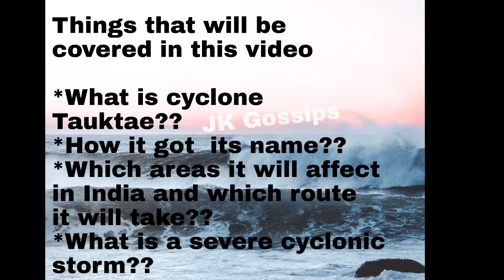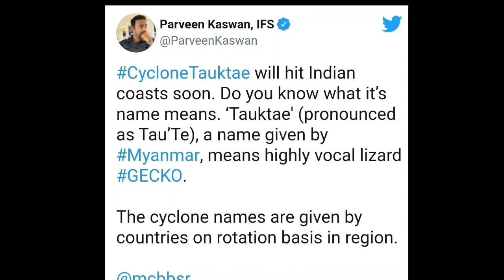Cyclone Tauktae | How it got its name? | Where will it effect? | Detailed information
Preparing for any Exam?
 click on the link below  to check your preparation level .here you will daily get  10 new questions

current affairs daily update : click on any of the following links and you will be there...